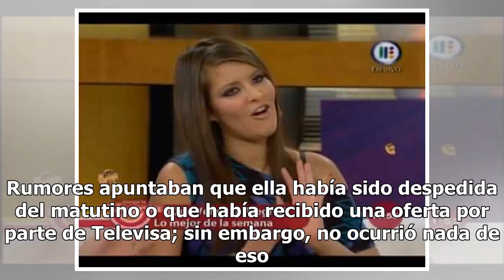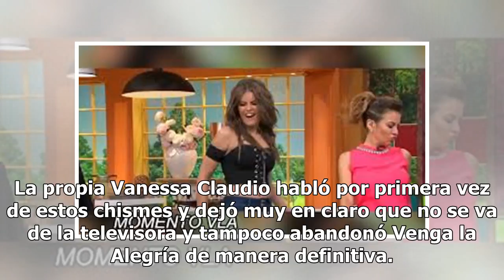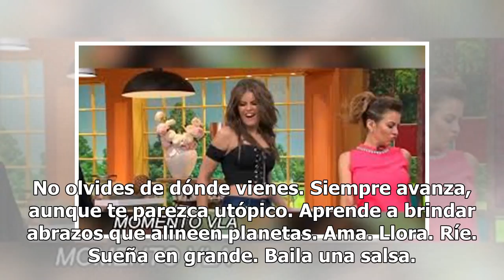Vanessa Claudio habla sobre su retiro de Venga la Alegría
Si hay una mujer que llegó a México para ganarse los corazones de millones con su radiante belleza fue la conductora boricua Vanessa Claudio. Vanessa Claudio llegó al mundo el 2 de septiembre de 1983 en Puerto Rico, y desde su arribo a nuestro país, su talento ha sido tal que se ganó un lugar dentro...